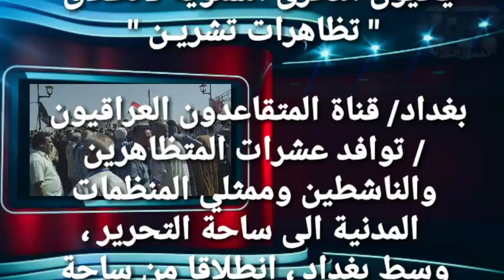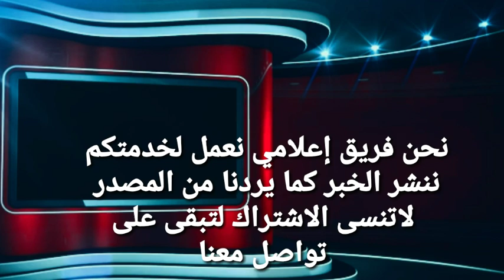إحياء ذكرى تظاهرات تشرين في ساحة التحرير